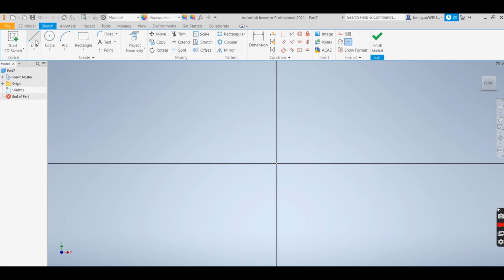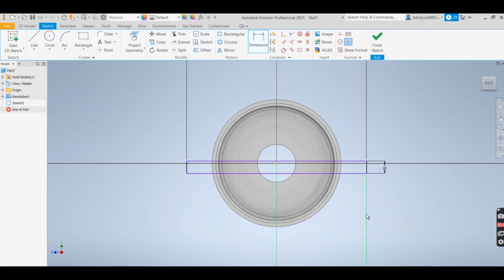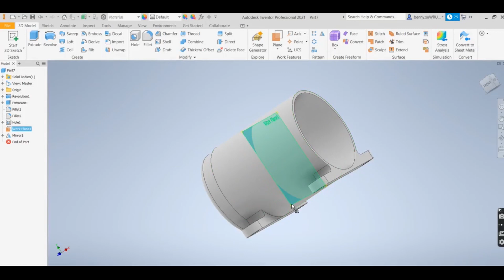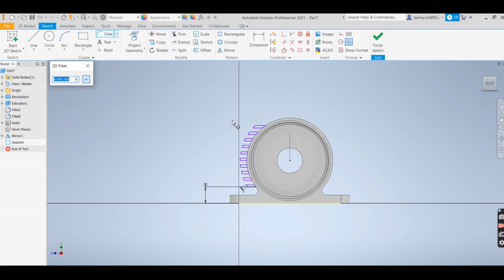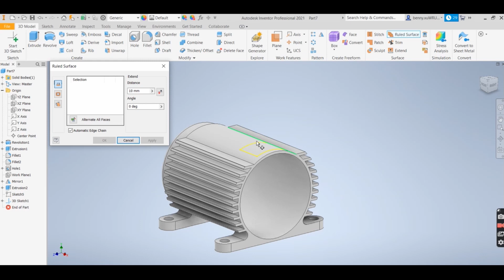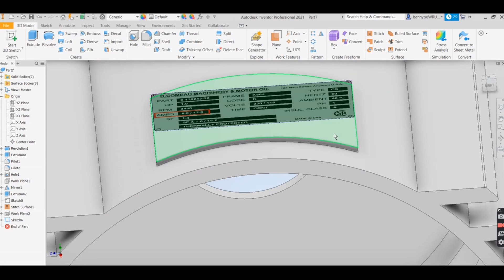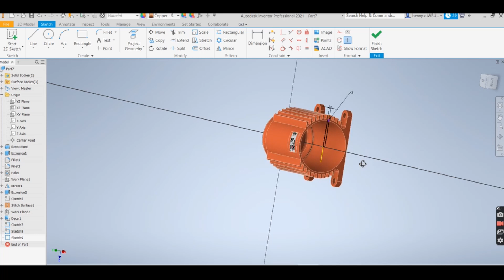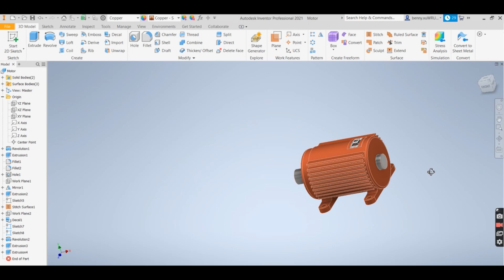Autodesk Inventor Small motor design tutorial